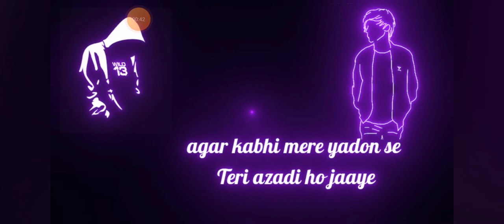Boys altitude shayari😭